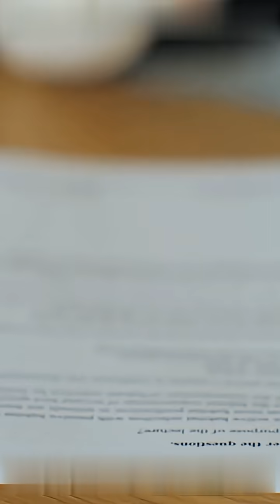“3 Lines from NCERT That Appear Every Year in JEE! 😱 | StudySynth”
These 3 lines from NCERT Chemistry appear almost every year in JEE Mains & Advanced! 💥
If you’re preparing for JEE 2025 or CBSE Class 12 boards, this is your quick reminder to never ignore the small lines in NCERT.